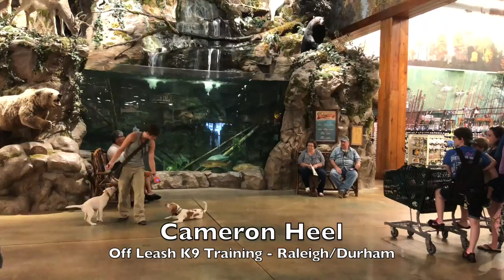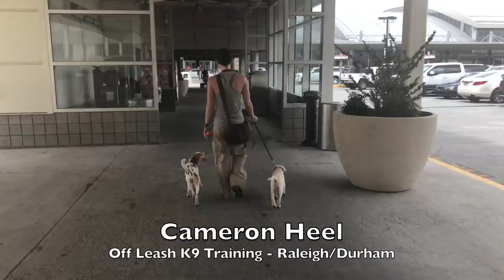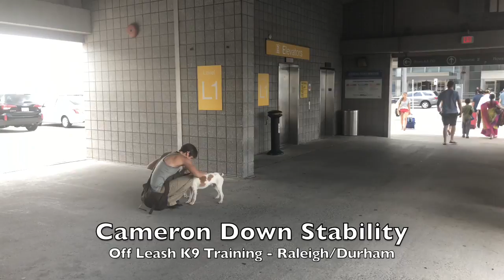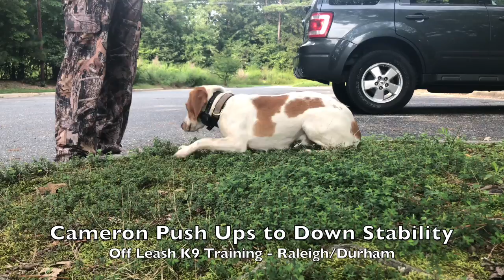9mo Beagle “Cameron” Before and After - Dog Training Raleigh Durham